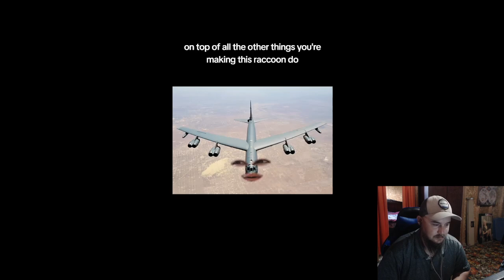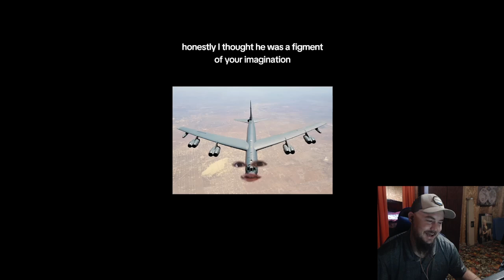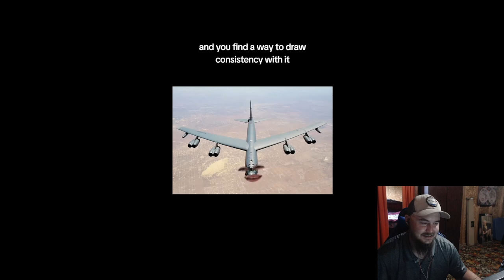Habitual Linecrosser: Trash Day 5 Aug 2024 Reaction